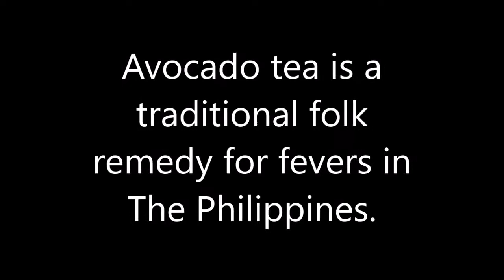Avocado Leaf Tea: Traditional Philippine Folk Medicine for Fever Ailments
BUY on AMAZON: Dried Avocado Leaves 3 Oz in a Box Herbal Tea Healthy Face Hair Nail